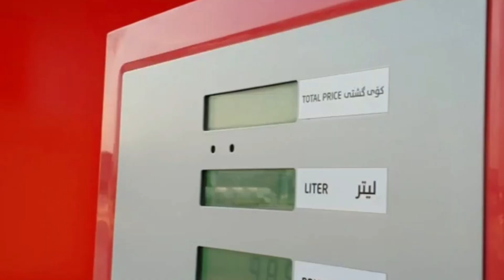Natejsoft Automation Gas Station Solutions _ Kurdneft